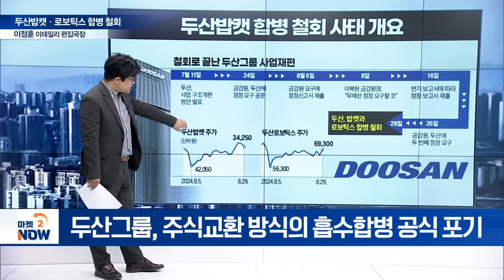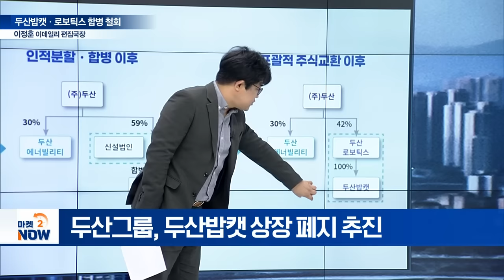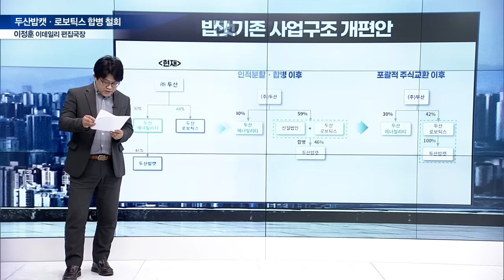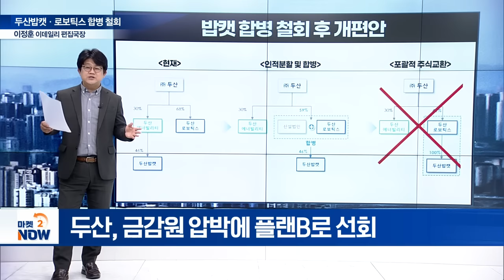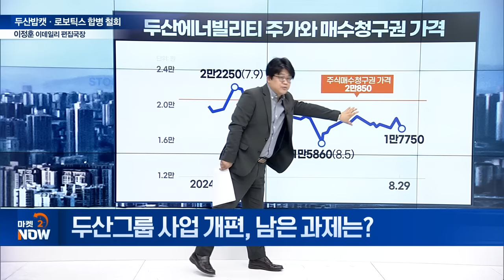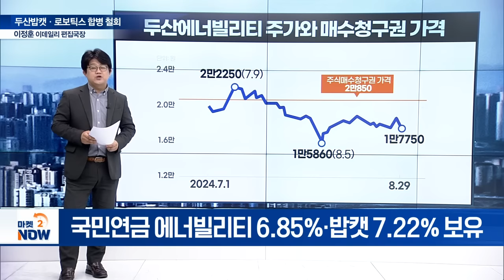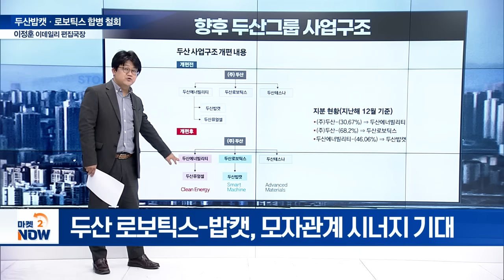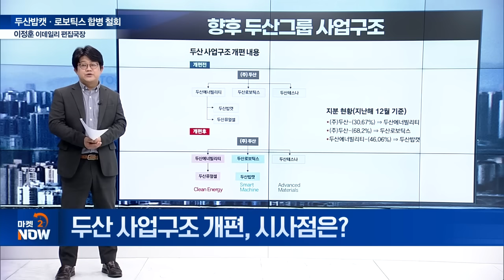두산, 금감원 압박에 플랜B 선회... 계열사 주가 여진 지속! [이데일리 편집국장 이정훈의 시선] | Market Now (20240830)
Q. 두산그룹 사업구조 개편안 수정 배경은?
Q. 두산그룹 사업구조 기존 개편안 쟁점은?
Q. 두산그룹 사업 개편 플랜B 선회... 내용은?
Q. 두산그룹 사업 개편, 남은 과제는?
Q. 두산 사업구조 개편 핵심은?
Q. 두산 사업구조 개편, 시사점은?